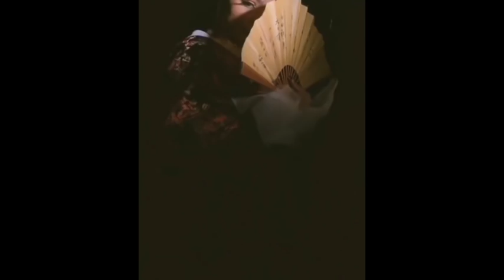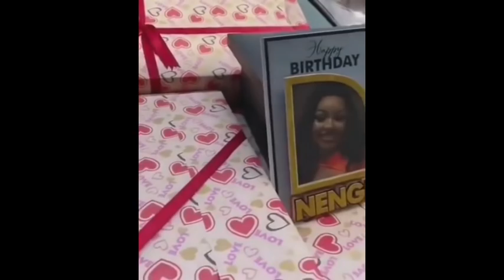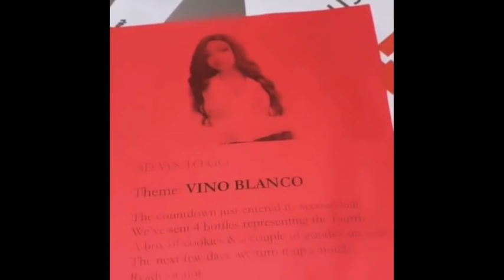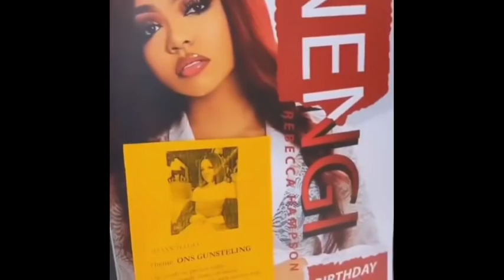What Davido did for Nengi on her birthday VS what Ozo did for her on her birthday and her fans